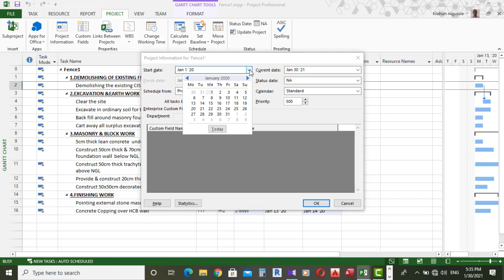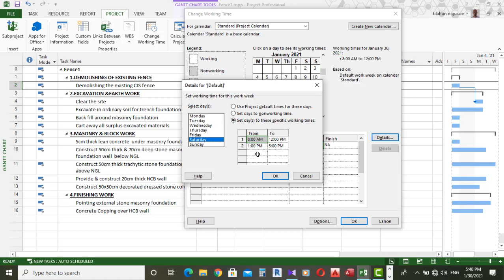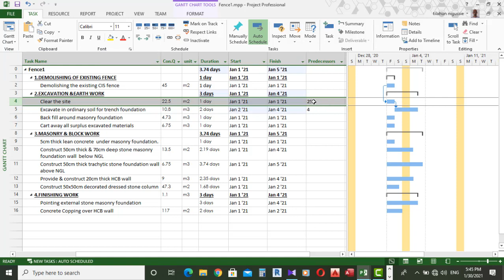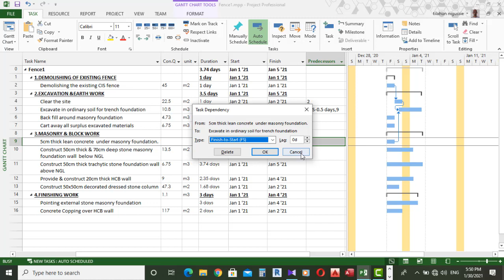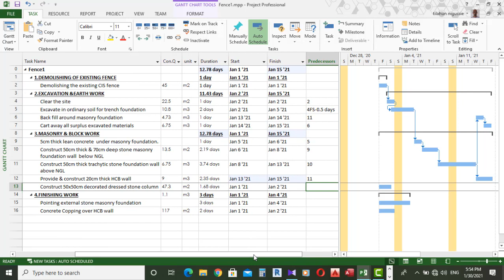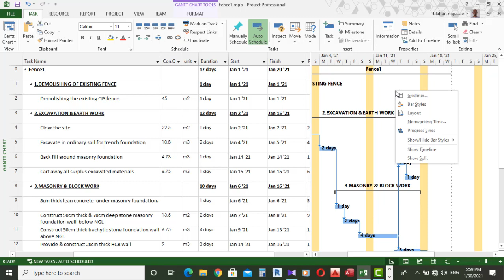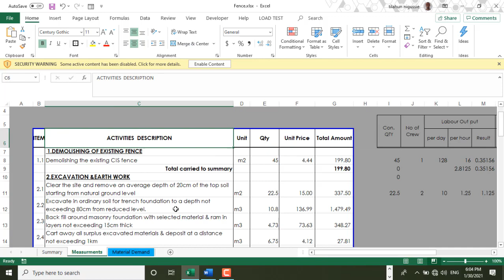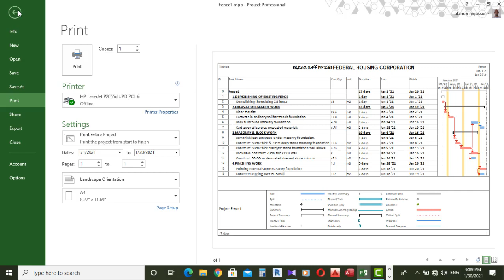How to prepare Construction Schedule using Ms project in Amharic part 2 b